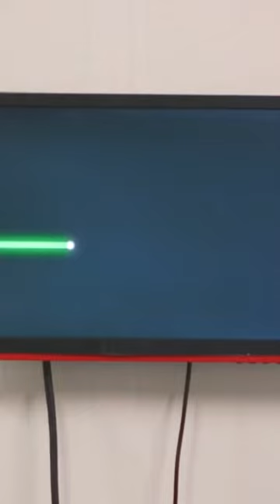Grey's Anatomy in real life